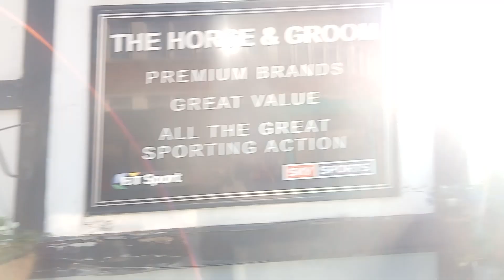bus departure from Barnstaple bus station this afternoon.27.9.24